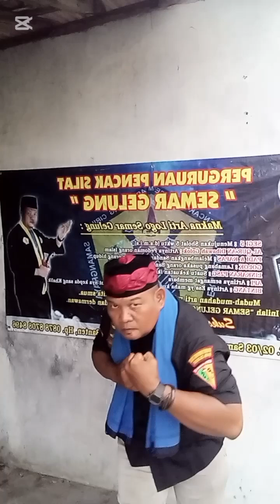KI SEMAR HARUS KUAT MEMBNGUN BUDAYA SILAT DI BANTEN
Jadi untuk membangun budaya silat kita harus bisa dan kuat bertahan untuk terus menerus untuk selalu eksis di bidang budaya kita